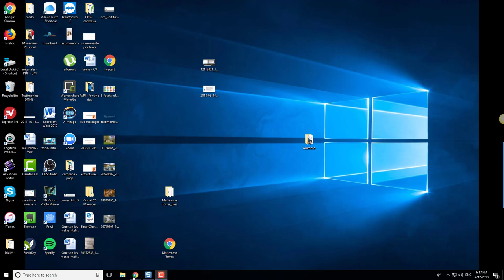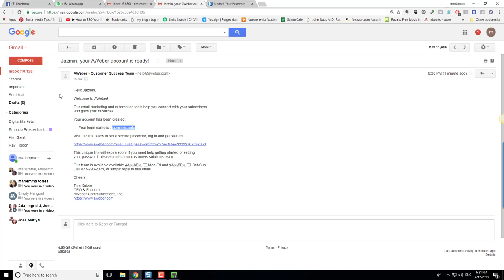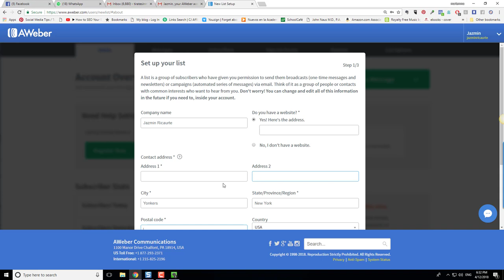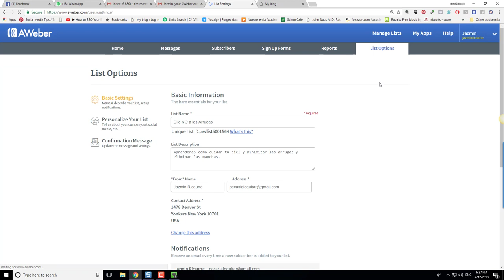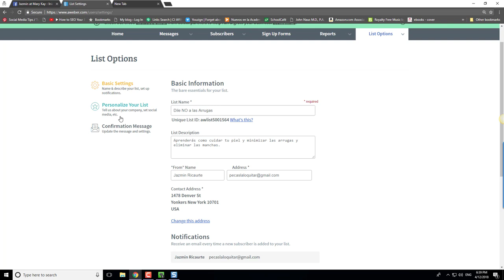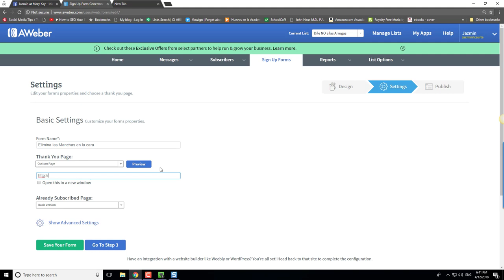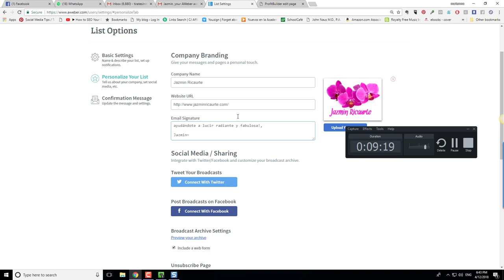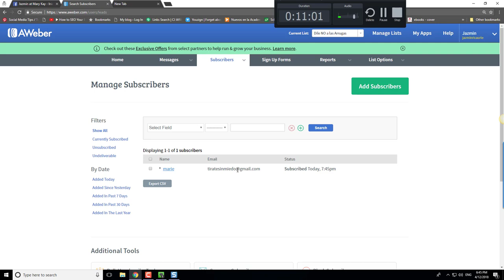Como usar Aweber en Español Parte 1